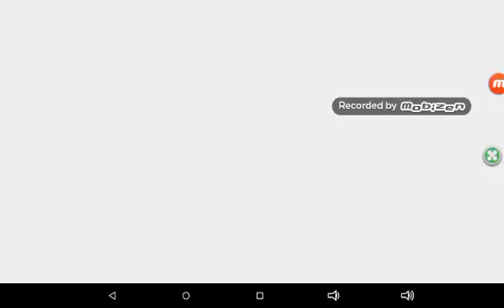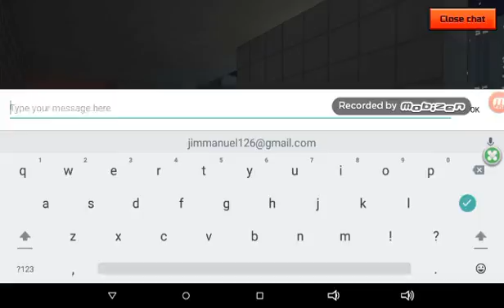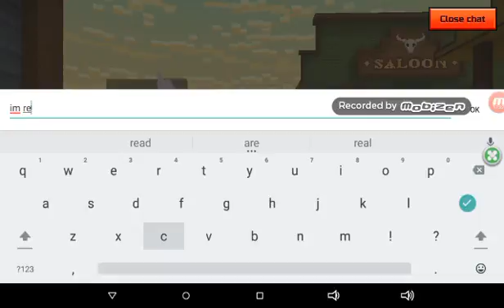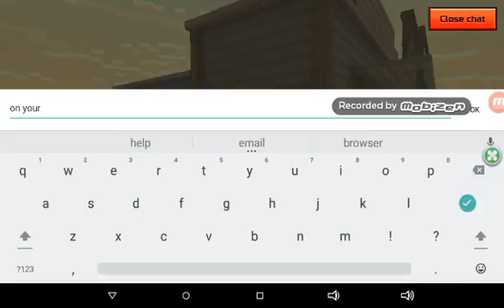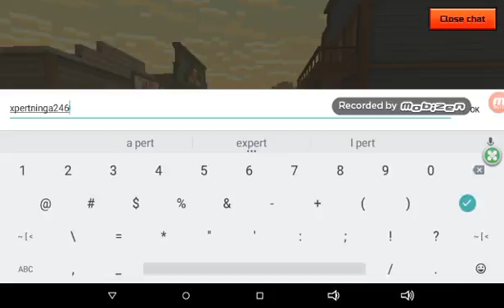Pixel gun 3d part 1